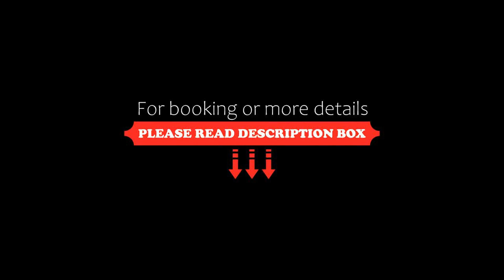Residence Città Ideale, Urbino, Italy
About Property:
You're eligible for a Genius discount at Residence Città Ideale! To save at this property, all you have to do is sign in.
Featuring free WiFi and a games room, Residence Città Ideale is situated in Urbino, 5 km from the city centre. Guests can relax in the shared lounge.
All apartments come with a balcony, flat-screen TV and minibar. A dining area and fully equipped kitchenette are available in some apartments.
Urbino Cat...
Property Type: Hotel
Address: Strada Provinciale Feltresca 9, 85, 61029 Urbino, Italy
Searching For
1. Residence Città Ideale - Urbino - Italy
2. Residence Città Ideale - Urbino - Italy Address
3. Residence Città Ideale - Urbino - Italy Rooms
4. Residence Città Ideale - Urbino - Italy Amenities
5. Residence Città Ideale - Urbino - Italy Offers and Deals
Audio Credit:
Track Title: Subway Dreams
Artist: Dan Henig